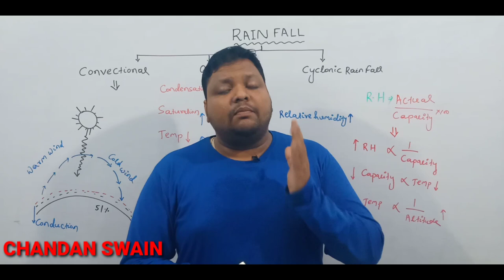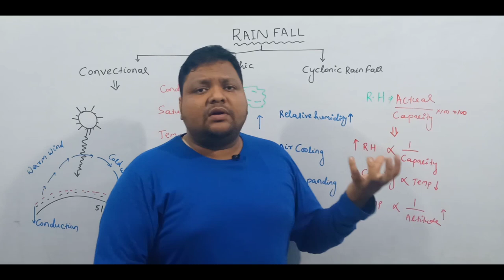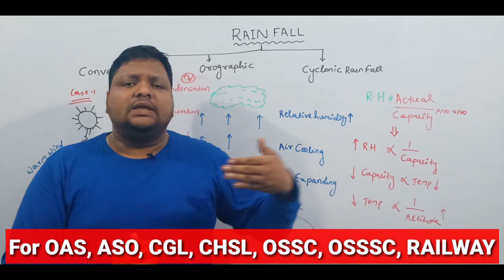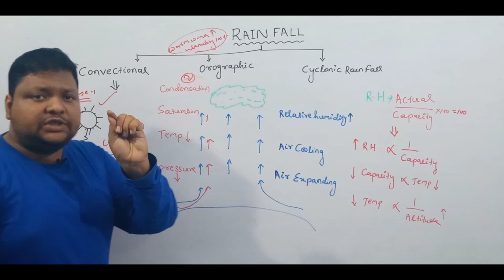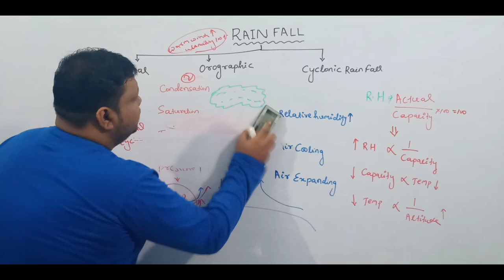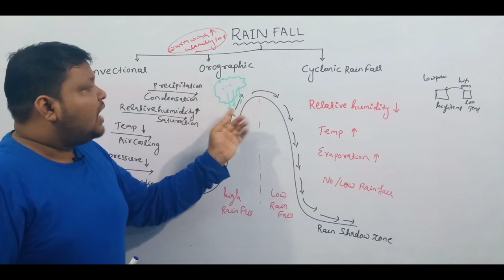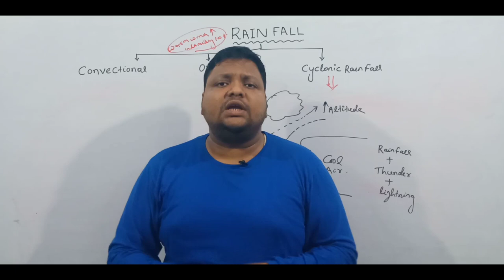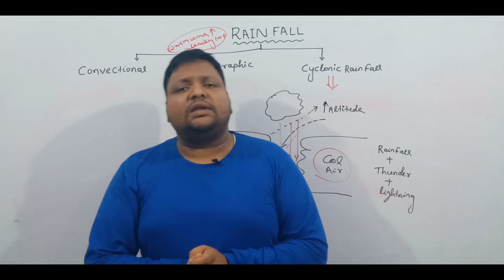GEOGRAPHY || CLASS 18 || RAIN FALL || IN ODIA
Todays in this class we are going to learn  RAIN FALL  in odia which is very imporatant for all the competitive exam point of view like SSC CGL, SSC CHSL,OSSC,OSSSC,OPSC,BANK PO, BANK CLERK. Join our telegram group for weekly question pdf on maths “JOGESH PRADHAN OFFICIAL”.